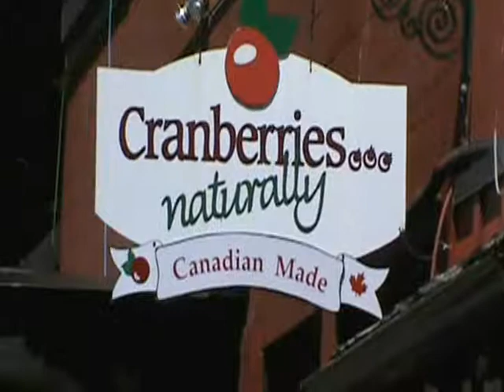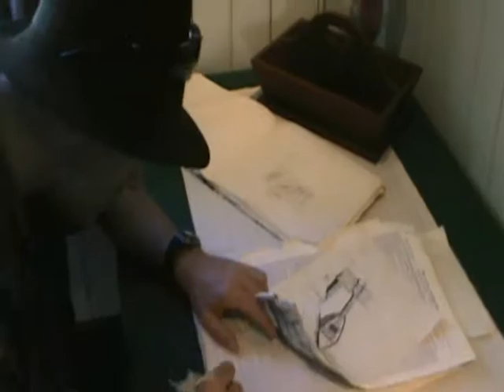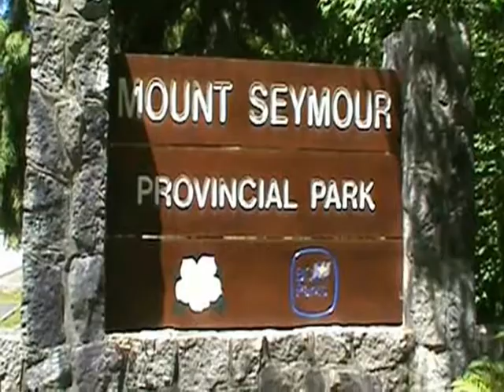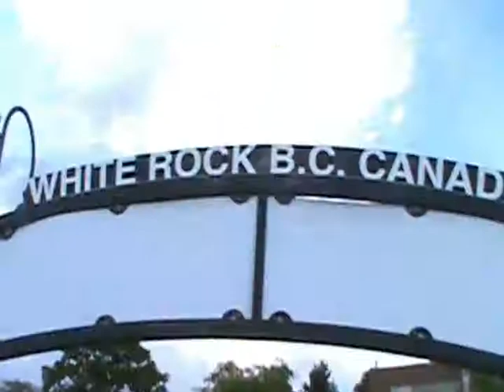Vancouver- Part 4/4 (Fort Langley, Hiking Mt. Seymour and Canada Day Bash)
This time, Brian is joined by his cousin Robert, on a journey through one of North America's most picturesque cities.

Their journey takes them well beyond Vancouver, to the city's magnificent suburbs, which are virtually unknown to tourists.

Segments include, a Ukrainian church in Surrey, a Victorian home in New Westminster, a Finnish village and North America's largest Chinese temple in Richmond, a historic shipyard in Steveston, a visit to the historic Chinatown and Gastown, public market on Granville Island, historic trading post in Fort Langley, hiking in Mount Seymour Provincial Park, and a Canada Day bash in White Rock.

Filmed June/July, 2014